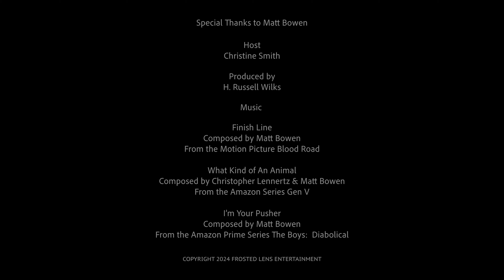From "Twinkle Twinkle" to "Gen V" - A Composer's Journey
Today we are talking with ASCAP award-winning composer, Matt Bowen. We discuss his musical development from a classically trained violinist touring with a youth symphony to a full-time composer. We also dive into the compositional process behind his project, the Amazon Series "Gen V."

Topics Include:
 • Matt’s Background in violin
 • San Diego Youth Symphony
 • Learning harmonic structure
 • Do you know how to wrap cables? The value of an internship
 • The Importance of asking questions
 • Gen V: Threading the needle of spinoff music
 • Creating the Gen V “gritty” sound
 • How experience as an orchestrator helps with synthesized music
 • The members of the Gen V music team
 • Advice for aspiring musicians

Matt Bowen is an ASCAP award-winning composer based in Los Angeles. A classically trained violinist from the age of three and later a member of a touring youth symphony, he ultimately shifted to working behind the scenes. He teamed up with record producer Matt Wallace (Maroon 5, Faith No More) and worked as an engineer on RIAA-certified platinum singles Michael Franti & Spearhead's "All Rebel Rockers" and O.A.R.'s "All Sides.” As composing projects continued to ramp up, he ultimately pivoted to composing full-time.

Bowen recently scored Hulu’s R-rated feature film THE BINGE starring Vince Vaughn and Skylar Gisondo. His work can be heard on the gritty Emmy Award-winning documentary BLOOD ROAD (Red Bull Media House). He also teamed up with Christopher Lennertz to co-score the Netflix TV series BEST WORST WEEKEND EVER. In addition to composing, Bowen has contributed as an arranger, orchestrator, and composer of additional music on a wide variety of projects for all mediums. He frequently works on Christopher Lennertz's music team on projects such as THE BOYS and BAD MOMS.